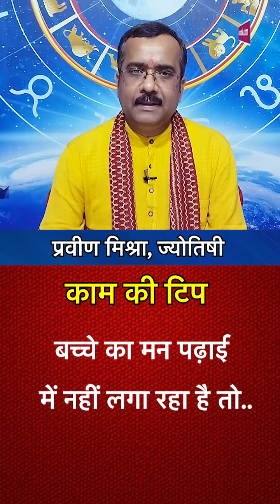14 September 2021| नाम बनाएगा काम | Praveen Mishra | Astro Tak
नाम बनाएगा काम- ज्योतिषी प्रवीण मिश्रा- 14 September 2021 : आपके नाम के पहले अक्षर का क्या है आपके भाग्य से संबंध...कैसे नाम का पहला अक्षर बनाएगा आपके काम...कैसे अपने दिन को शुभ बनाएं...क्या करें और क्या ना करें...आइए जानते हैं ज्योतिषी प्रवीण मिश्रा से